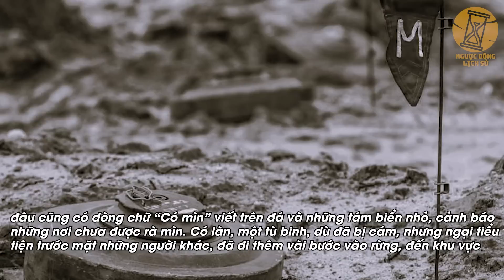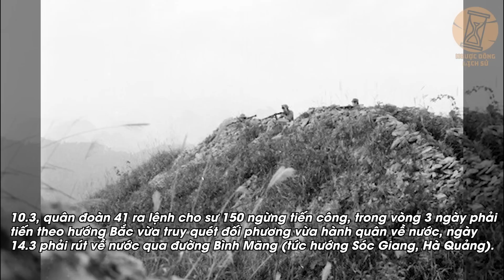Không Ngờ Việt Nam Lại Làm Điều Này Với 3000 Tù Binh Trung Quốc Năm 1979